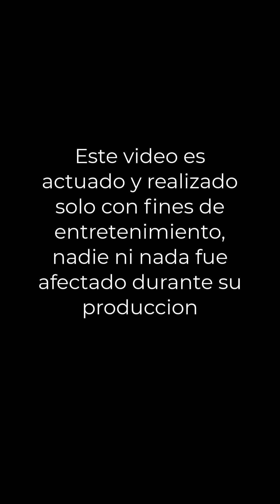La vecina castr0sa que se siente dueña de la colonia 🤣